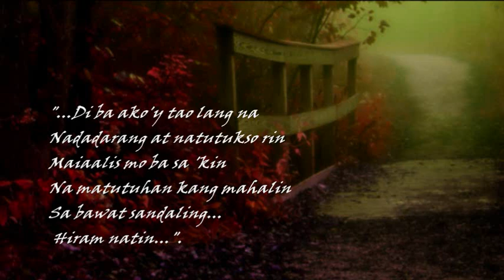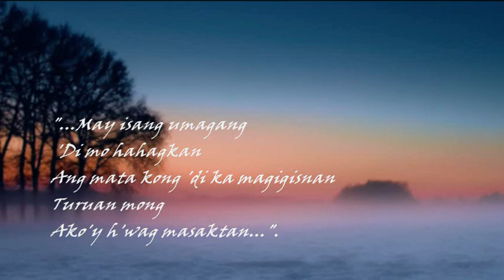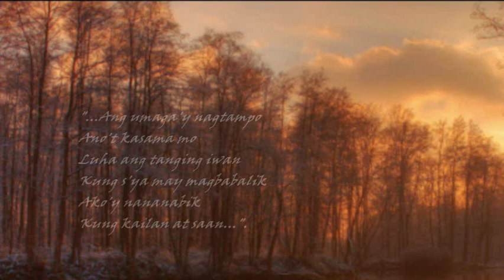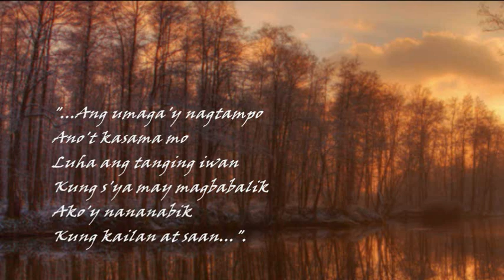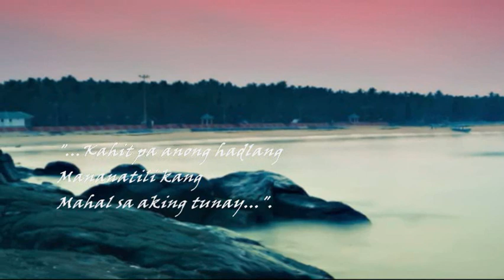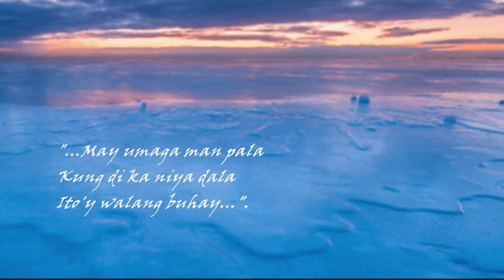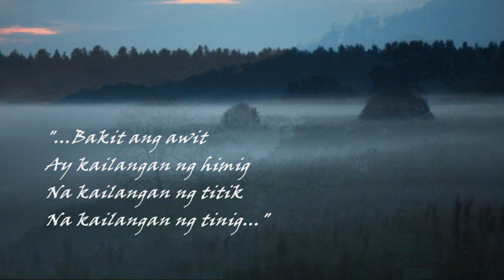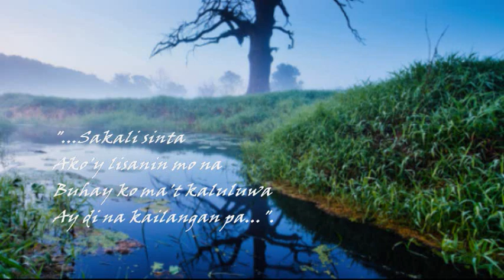GEORGE CANSECO IMMORTAL HITS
A leading Filipino song composer, George Canseco is regarded by music critics as one of the best sentimental music maker of his time.